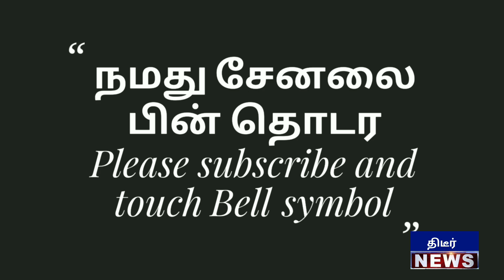சிவகாசியை மிரளவிட்ட அண்ணாமலை ! பாதயாத்திரையில் திடீரென ஓடி வந்த பெரியவர் பரபரப்பு வீடியோ